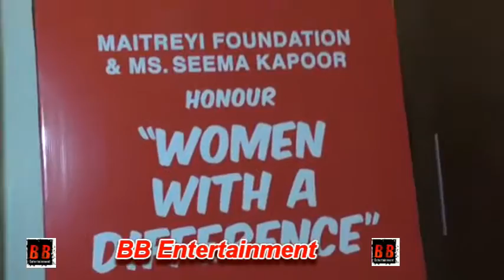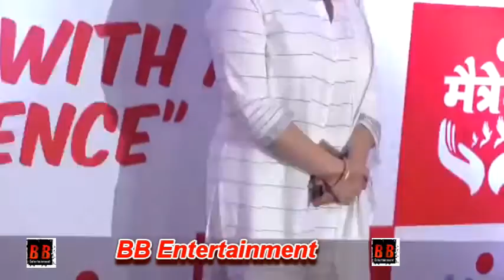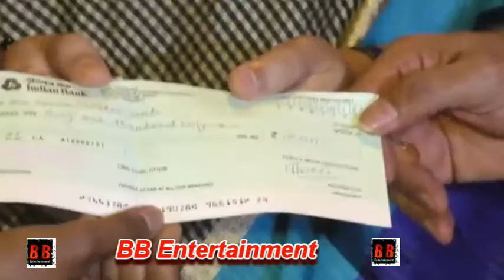Special screening of Maitreyi foundation present film Haat The Weekly Bazar